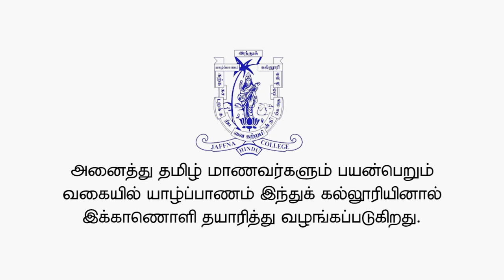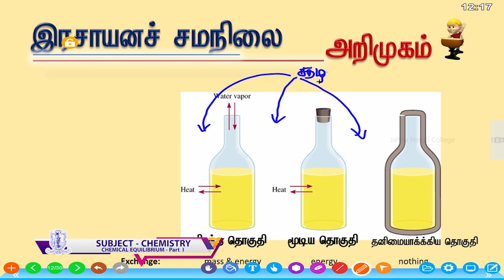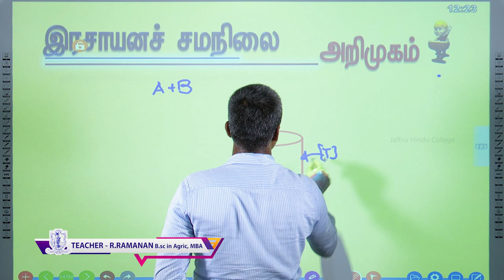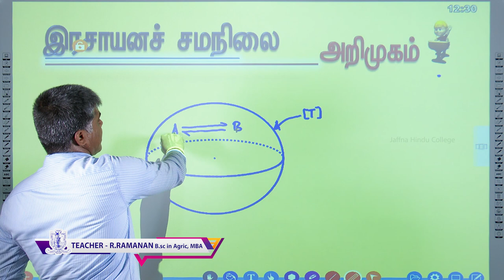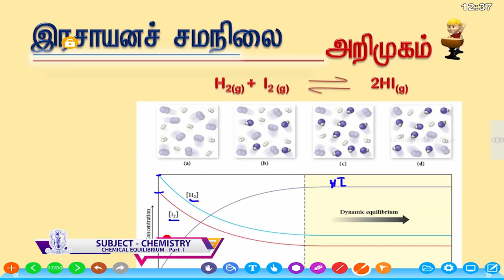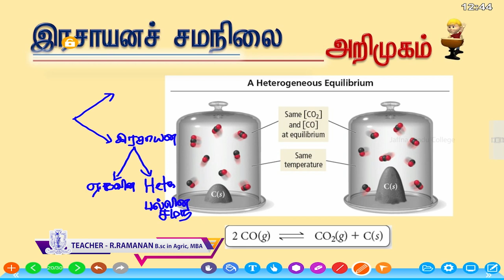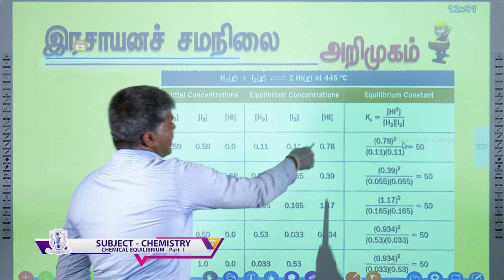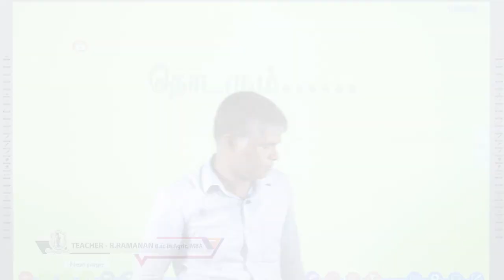Chemistry - Chemical Equilibrium - Part 01 - E-learning programme of Jaffna Hindu college